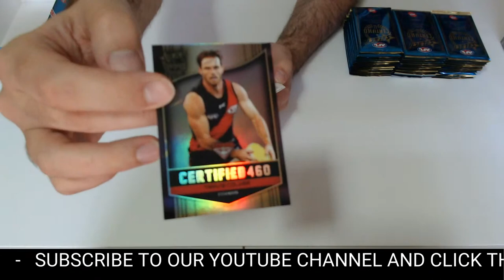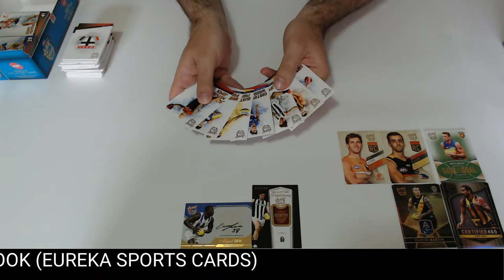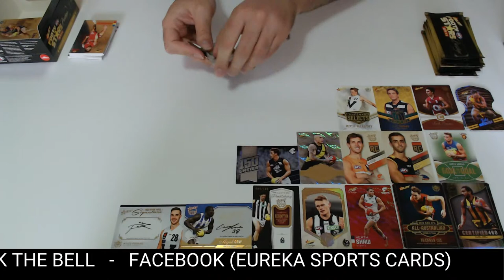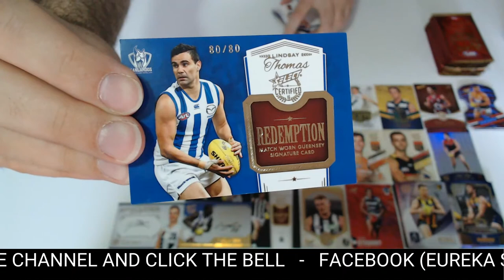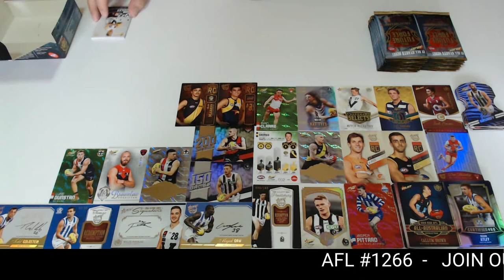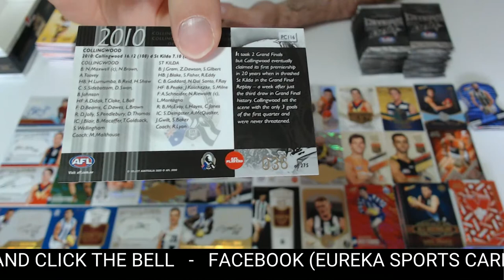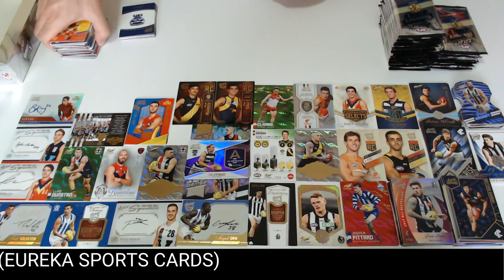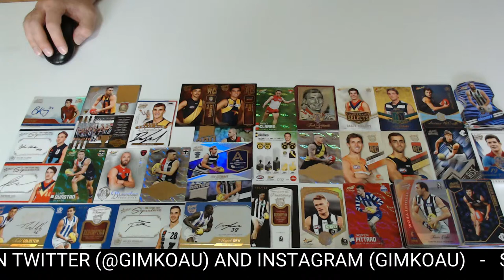AFL Football Christmas Eve #1266 - Live Break (24/12/2020)